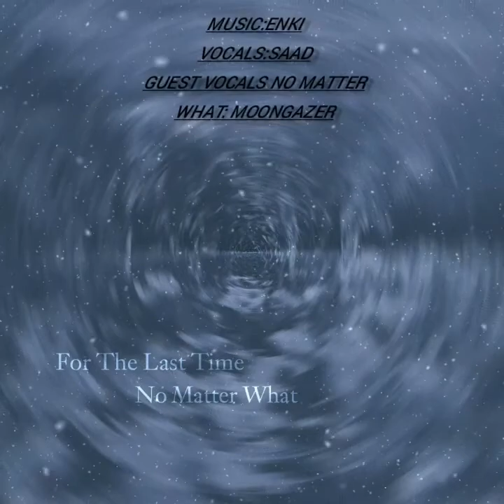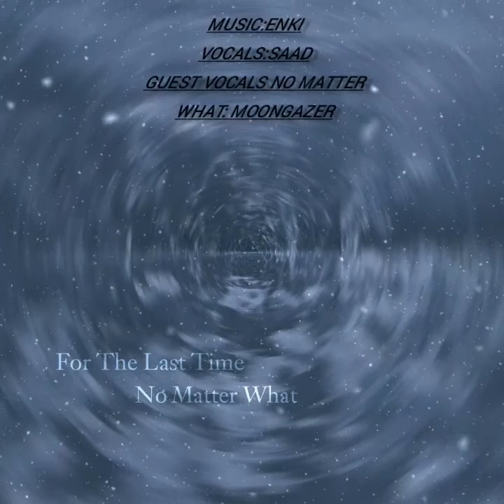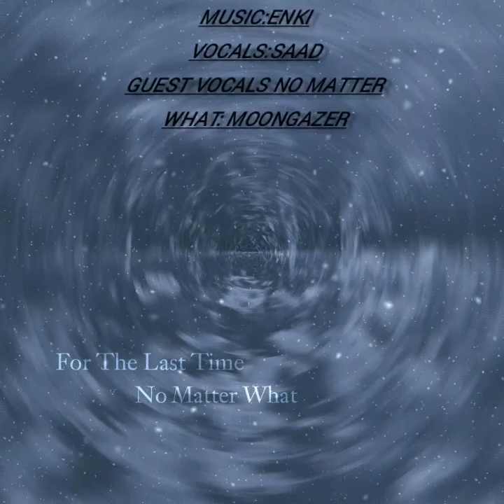Tears - For The Last Time (EP) 2022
Tracks are:
1. For The Last Time 00:00(Vocals by saad)
2. No Matter what 04:20
(Vocals And Lyrics   By Moongazer)
all music made by Enki

Lyrics:
I look upon these faded photographs
and wistful aching fills my chest
seeing all that was
and fear of what’s to come
holding past lives
forever wandering in mine

(By Moongazer)

Special Thanks Thanks To Moongazer

Links  to Moongazer